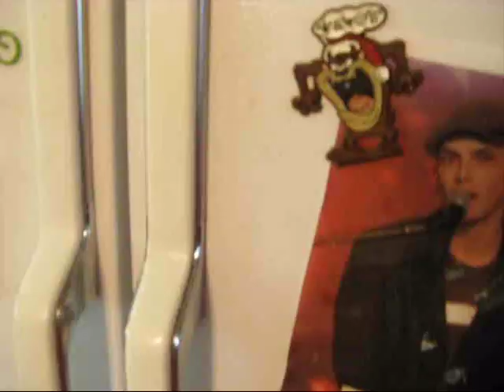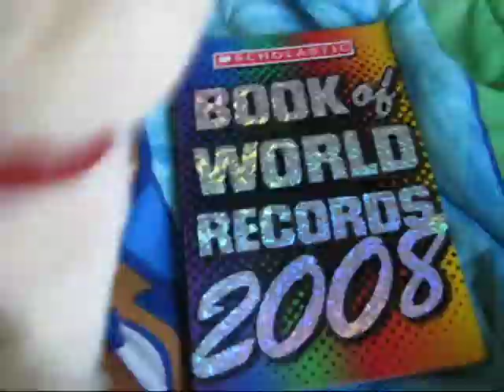BOLT Episode 8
WARNING WARNING! Its super long! It took awhile to make! :P Well anyways, Ginger the Springer Spaniel needs someone to babysit for her 3 cousins, Nancy, Buck, and Oddball, she somehow knocks on Bolt's door, and relizes shes asking a famous dog, a favor, shes his biggest fan.